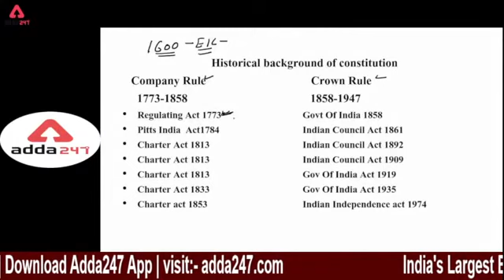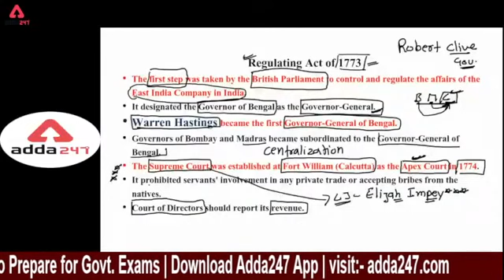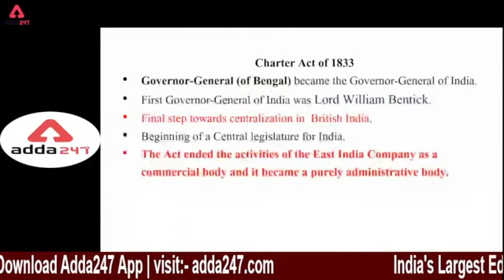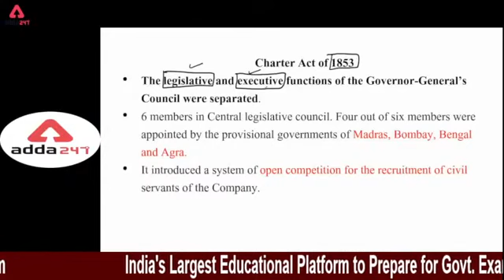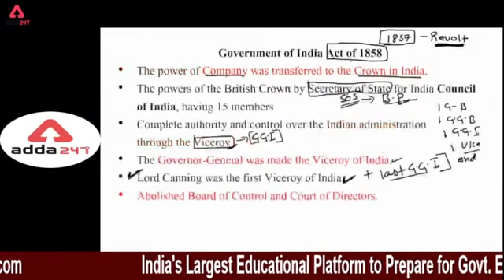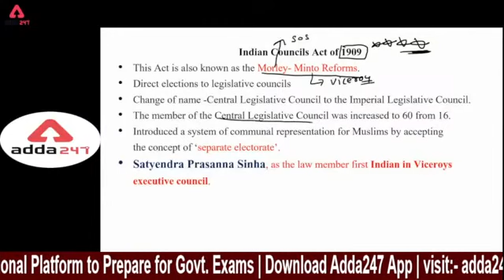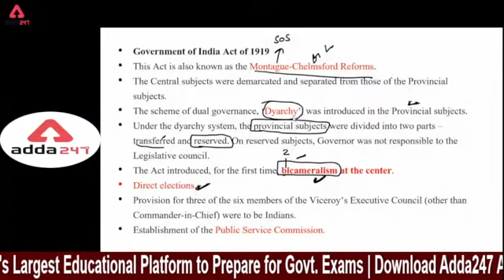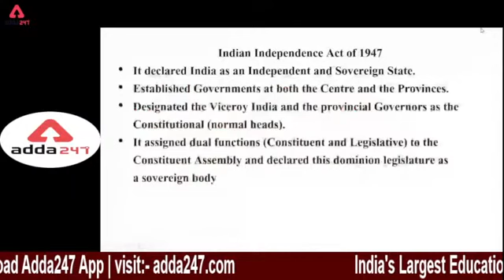PSSSB CLERK 2021 | PSSSB Demo Class 1 Introduction